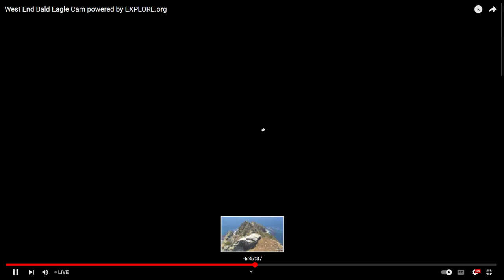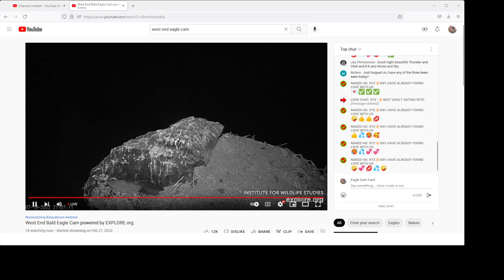WE B@1d 3@g13s 07/19/2022 22:25